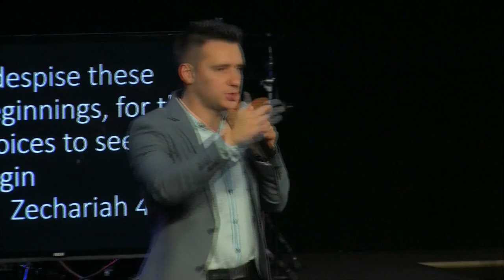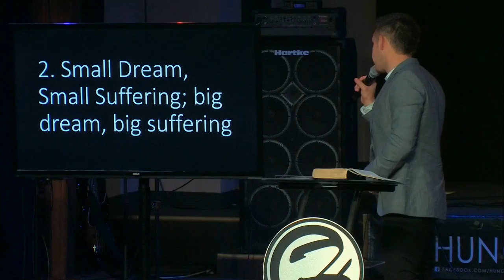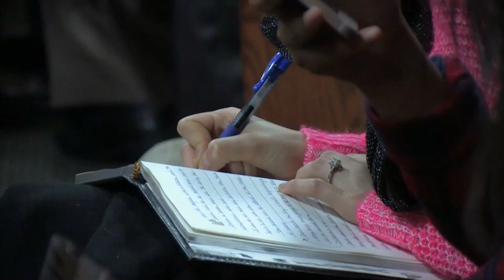Everything Big Starts Little - Martin Parkhotyuk